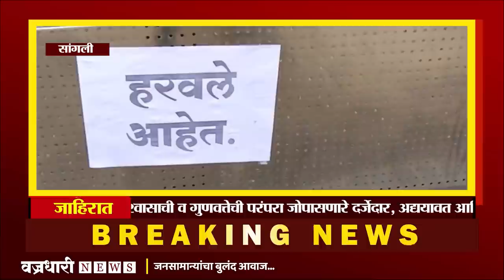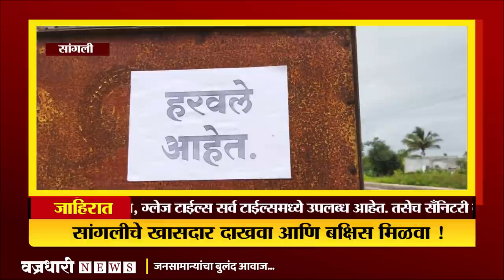सांगलीचे खासदार दाखवा आणि बक्षिस मिळवा !।। वज्रधारी न्यूज ।।